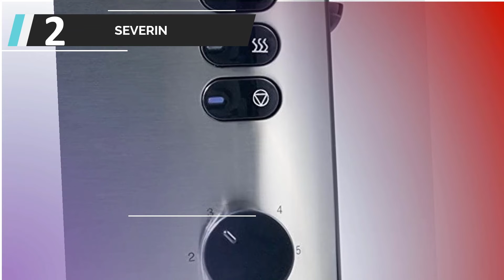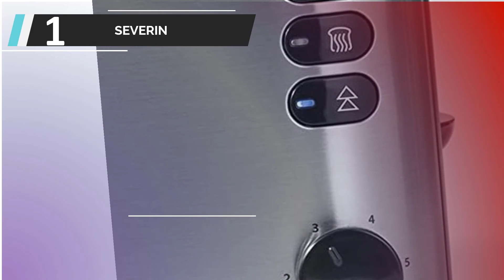Die besten Toaster Test (2022)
Liste der 5 besten Toaster Test

1. SEVERIN Automatik-Langschlitztoaster

2. SEVERIN Automatik-Toaster

3. Cloer 3310 Cool-Wall-Toaster

4. Russell Hobbs 18951-56

5. Braun Multiquick 3 HT450

Heute sehen wir uns besten Toaster Test an. Durch umfassende Recherchen und Tests haben wir eine Liste an Optionen zusammengestellt, die die Bedürfnisse verschiedener Anwender erfüllen werden. Wir haben die Qualität, die Funktionen und den Wert der Produkte berücksichtigt, um die bestmögliche Auswahl zu treffen. Für weitere Infos und aktuelle Preise der von uns erwähnten Produkte, sieh dir am besten die Links in der Beschreibung oben an.